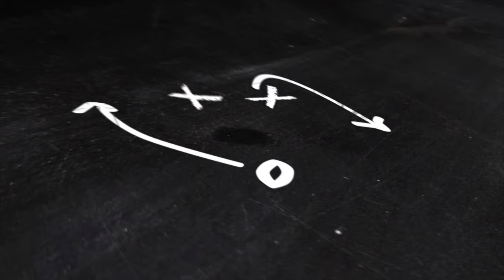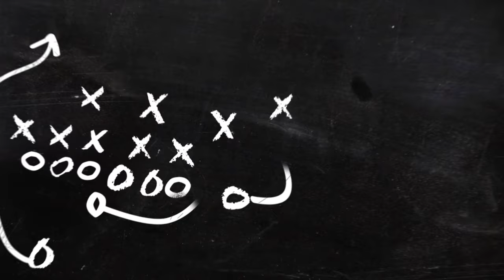FBGP's FCS Kickoff: Early 2017 NFL Draft Prospects - WR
FBGP's FCS Kickoff: Early 2017 NFL Draft Prospects - RB